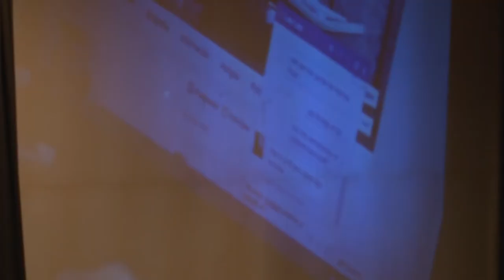U Noticias - Se realizó charla sobre Grooming en la UNLaR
Tuvo como objetivo brindar información sobre los peligros del grooming -práctica de acoso y abuso sexual en contra de niños y jóvenes en internet-, cómo se produce y sus riesgos en los menores.